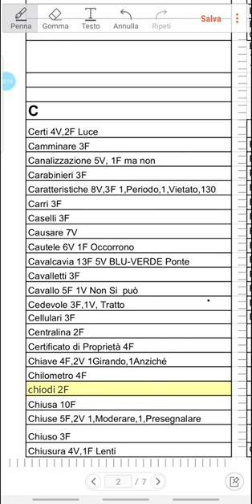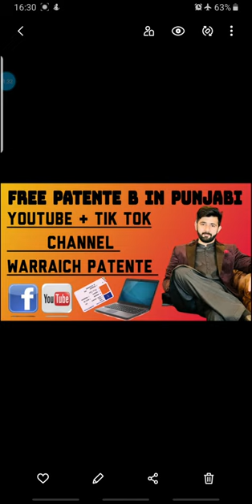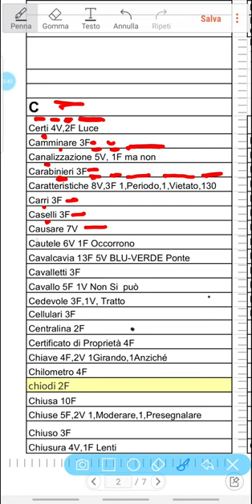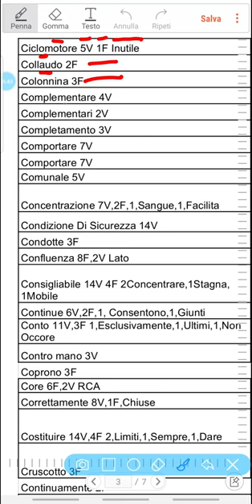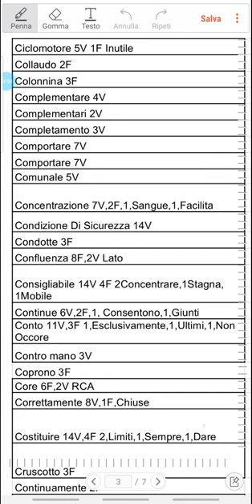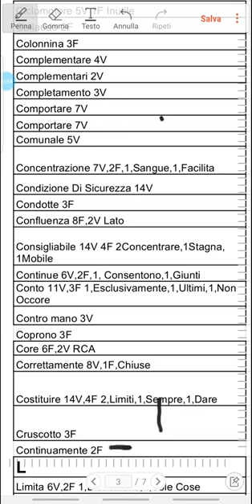patente b trick EP3 | patente b in punjabi trick |patente b in urdu trick| patente b in hindi trick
patente in punjabi online
patente b
online patente b in punjabi
patente punjabi
patente b in punjabi online
patente b in punjabi free
ita punjabi
apna patente
italy vich punjabi